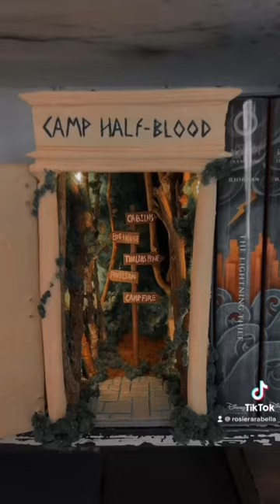My childhood in the form of book nooks 🫶🏼